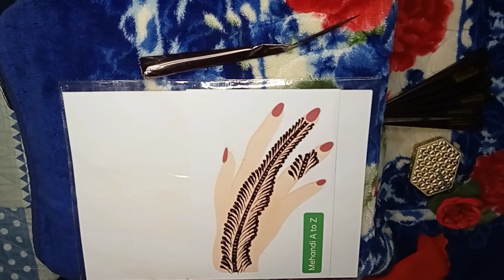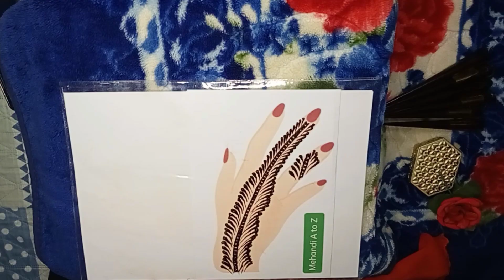Backhand Mehndi Heena unique design # tranding hena design یونیک اینڈ سٹائلش مہندی کے ڈیزائن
Where we bring that art of henna to life!
Dive into the world of vibrant designs and celebrations with our video on Heena / Mehandi is Important for Ladies.
Elevate your party vibes with intricate patterns and expert tips. Unleash the beauty of Mehandi, one swirl at a time.

@Mehandi A to Z

🎵 Thumbnail Credit 🎵

Provided by: Canva

mehndi design,
mehndi,
mehendi lagana sekhe,
raj mehndi designer,
mehndi designs,
mehandi,
latest mehndi design,
mehandi lagana sikhen,
mehandi lagana sekhain,
full hand mehndi design,
mehndi tutorial,
mehndi lagana sikhe,
arabic mehndi design,
mehendi lagana sikhao,
mehandi lagana sikhaye,
raj mehandi designer,